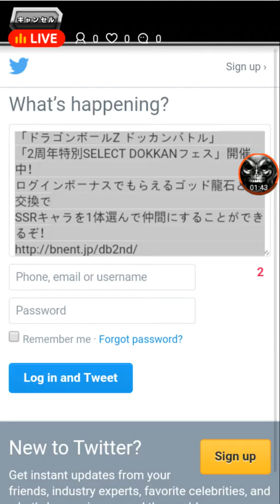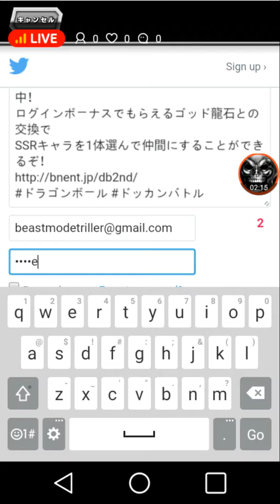Dokkan battle Fun